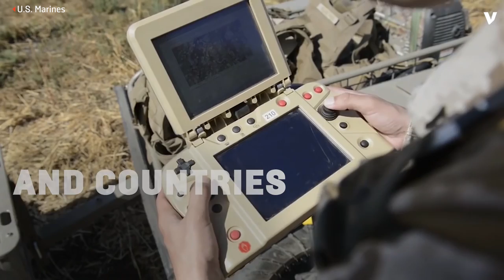Fantom: The Robot Tank Designed To Fight Russians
Meet the Fantom, the Ukrainian robot tank designed specifically to fight Russians.

The tank, which is Ukraine's first armed unmanned ground vehicle, was created to fight Russian-backed forces in the ongoing conflict between the two nations. Operated remotely, the Fantom is outfitted with backup microwave communication links that would allow it to continue operating in case of a hack.

With unmanned ground vehicles looked at as the future of combat, countries like Russia and the U.S. are developing robot tanks of their own. Ukraine says the Fantom could be used on battlefields as early as next year.